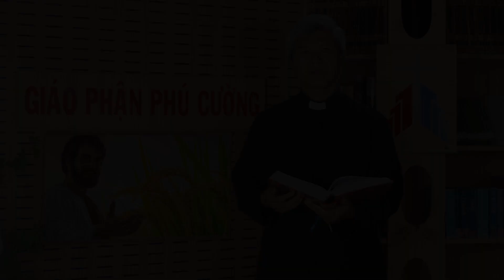MMCD 254 | Bài Giảng Chúa Nhật XVI Mùa Thường Niên - A | Mt 13:24-43 | Lm. Giuse Nguyễn Văn Thân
Bài Giảng Chúa Nhật XVI Mùa Thường Niên - Năm A
Mt 13:24-43
Suy Niệm: Lm. Giuse Nguyễn Văn Thân
Bài suy niệm được phát trên facebook, youtube và website của truyền thông Giáo Phận Phú Cường: